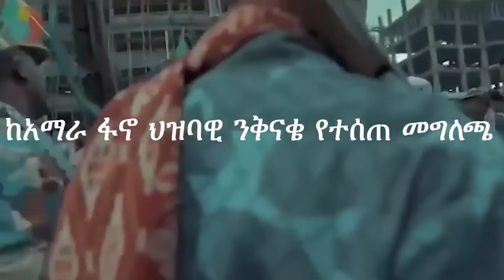Ethiopia - በአማራ ክልል የሚሰራጨው መልእክትግጭቱ እስከ መቼ ይቀጥላል?